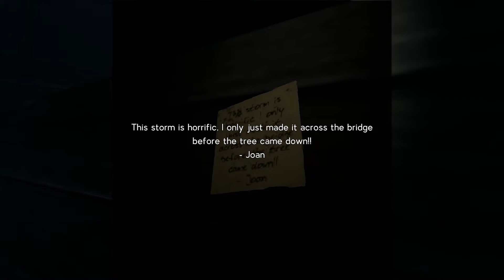Labyrinthine (chapter 5)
Labyrinthine Chapter 5 Online Co-op Horror Survival Game

Hello everyone! If you would like to see me, try other games and have recommendations feel free to let me know in the comments below, if you are new and this is your first time visiting, please consider SUBSCRING to the channel it helps the channel out a lot and is very much appreciated.